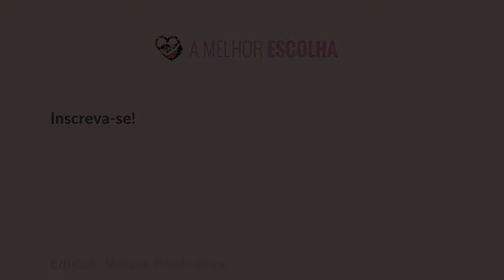Novidades e lançamentos de maio | Recebidos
No vídeo mostrei os recebidos, novidades e lançamentos do mês de maio 2017. Tem muita coisa bacana para conhecer, assista o vídeo para conferir!

Beijos

Fê :-)